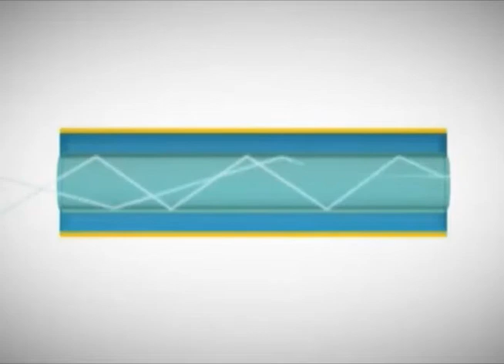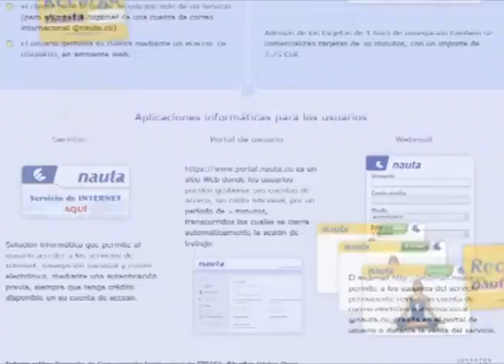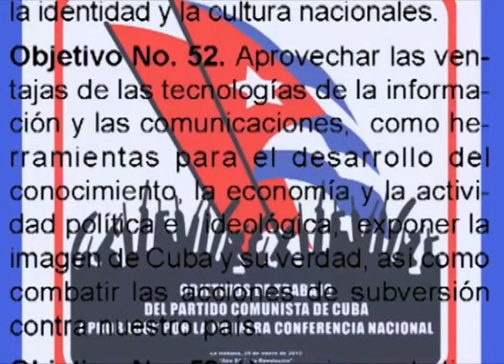Cuba: Cable de fibra óptica listo para ampliar servicio de Internet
El martes 4 de junio abren en toda la Isla 118 centros de acceso colectivo a internet, que amplían estos servicios a la población.
Cuba Hoy conversó con Wilfredo González Vidal, viceministro del Ministerio de Comunicaciones de Cuba, y otros funcionarios sobre las condiciones de uso del servicio, el precio y la futura expansión del mismo.